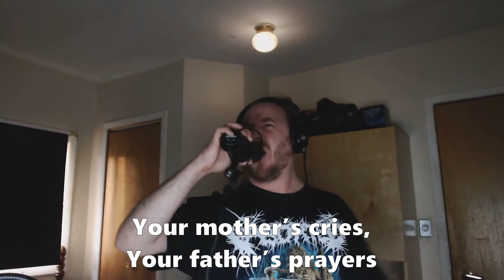Fleshgod Apocalypse - Sugar (Vocal Cover)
This is my vocal cover of Sugar by Fleshgod Apocalypse.  I used the official instrumental as the backing track.  I appreciate the message of this song, and how it wavers between a negative and positive perspective.  It is focused on substance abuse, but it also applies to self-harm and suicide.  Mental health is an important subject to tackle, so it felt good to cover.

I made a few small adjustments to the lyrics and arrangement, as well as creating a separate track just for the "Push" lines to make the vocals flow a little bit better.  The original vocal arrangement feels a little rushed at times, and I wanted to stretch out the delivery of some of the lines.  I also used more backing vocals than usual, so I hope I found a good balance of volume throughout the song.  Enjoy!